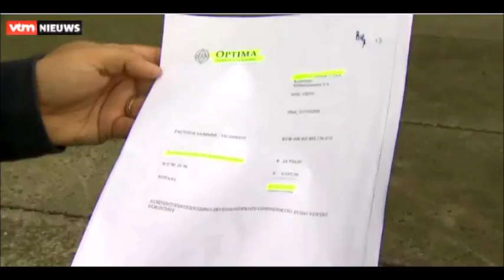Wie heeft reiskosten van Termont (SP.A) naar Cannes betaald? Optima...